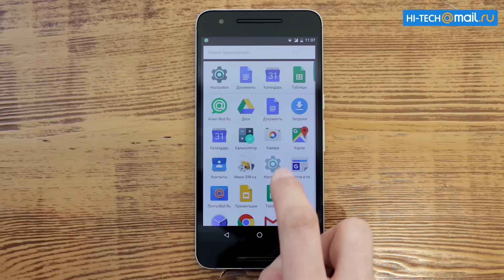Экспресс-тест: Android N - что нового и надо ли обновляться?